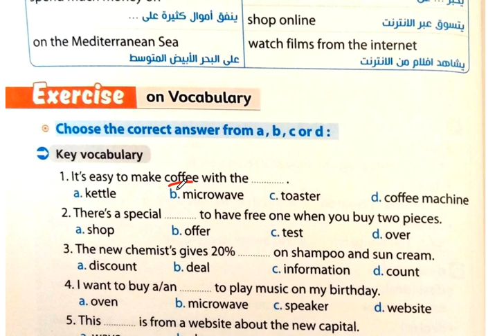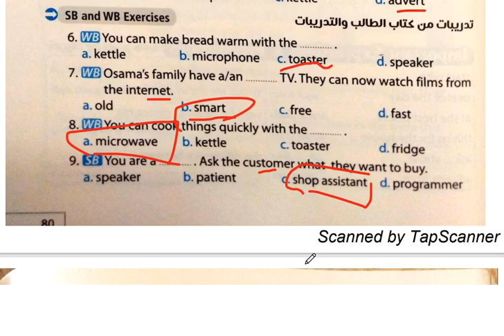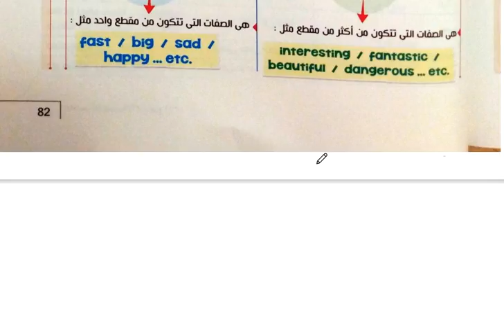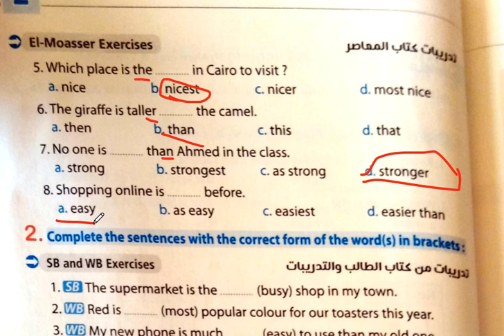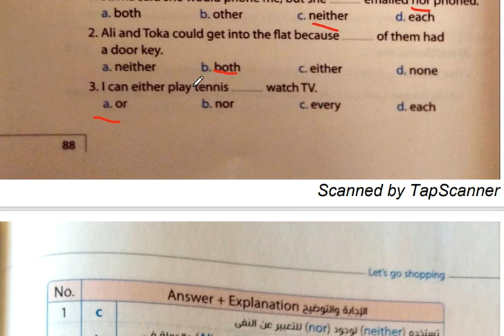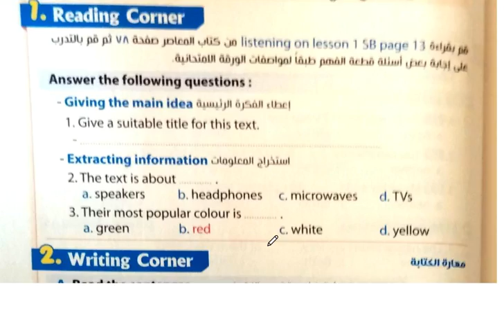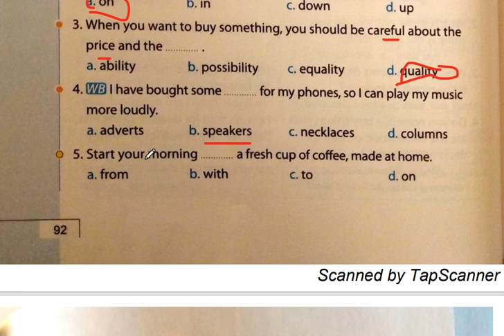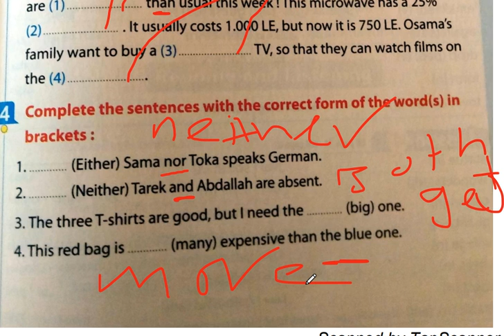تالته اعدادى | الترم الاول 2022 | الوحدة التانية LET`S GO SHOPPING | حل LESSONS 1&2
تالته اعدادى
الترم الاول 2022
الوحدة التانية LET`S GO SHOPPING
حل LESSONS 1&2
استفيد وفيد غيرك
شويه انجليزى
مس هند ربيع